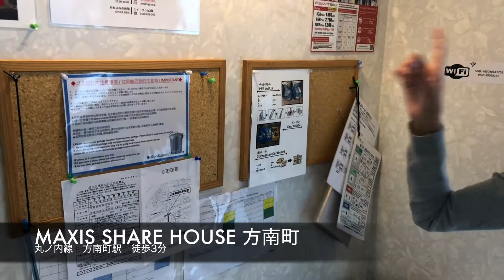MAXIS SHARE HOUSE 方南町 -日本語-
■MAXISシェアハウス方南町

☑屋上あり
☑方南町駅から徒歩5分
☑駅から物件の間にスーパーあり

→バスタブあり。新高円寺駅から徒歩5分。

→明大前駅から徒歩5分。新宿＆渋谷まで乗り換えなし！

■BGJ公式SNS
交流会などの様子はこちらをチェック！